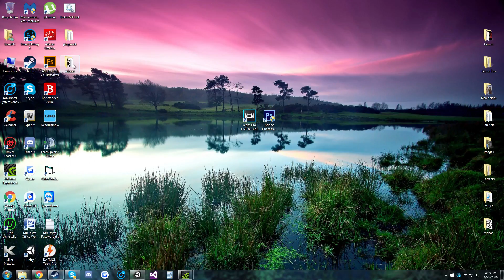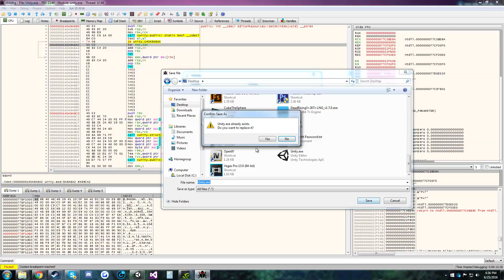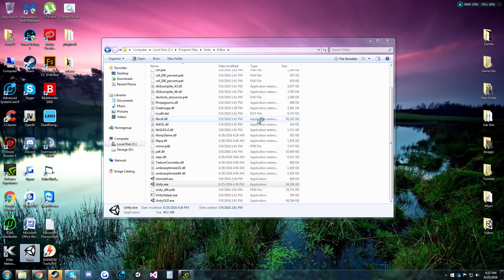How to get Unity Dark theme for Personal Edition (FREE)